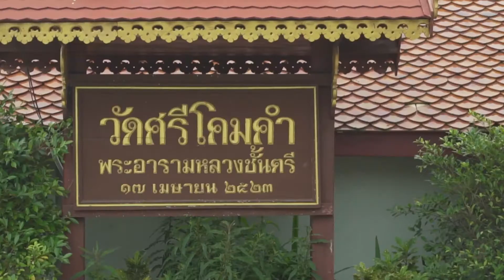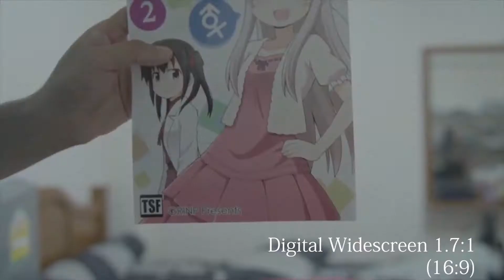showreel Editor, Colorist & motion